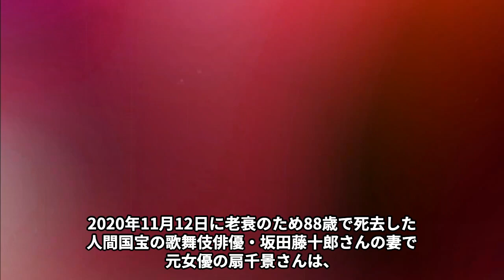扇千景の壮絶な闘病生活や悲しい最後の瞬間に言葉を失う…「神々の深き欲望」でも有名な元女優の夫が浮気をしても離婚しなかった理由に驚きを隠せない…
今回は扇千景さんの壮絶な闘病生活や悲しい最後の瞬間、夫が浮気をしても離婚しなかった理由についてご紹介します。